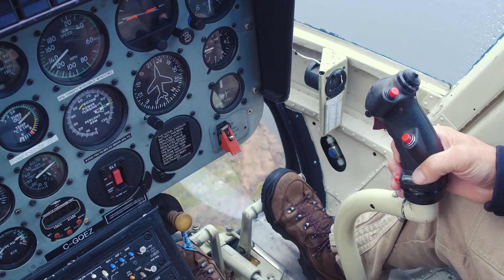La dernière frontière - La Basse-Côte-Nord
Découvrez la dernière frontière, un territoire sauvage et vierge, un territoire d'aventure et de tranquillité, découvrez la Basse-Côte-Nord.